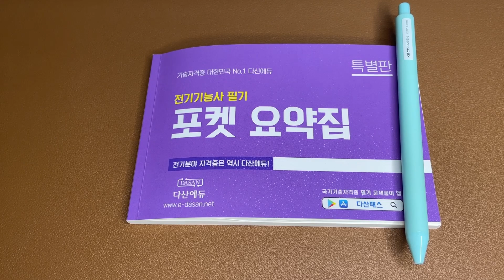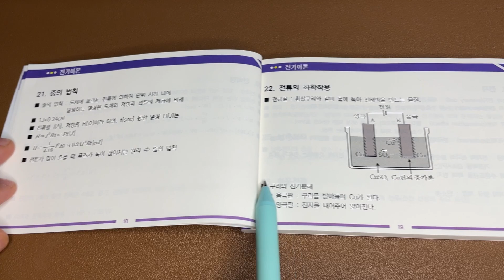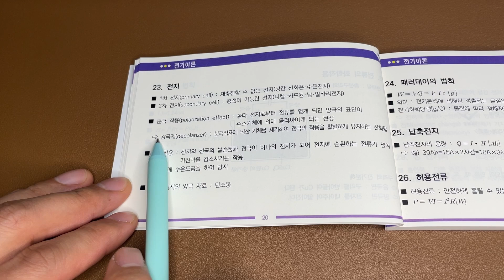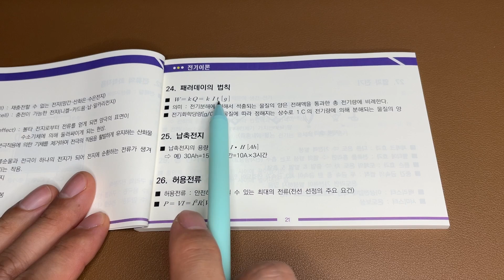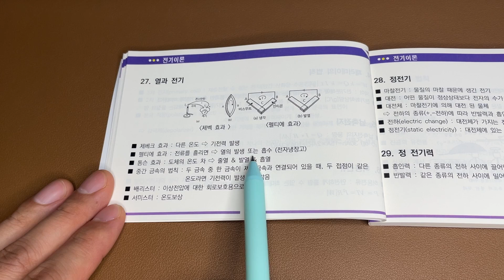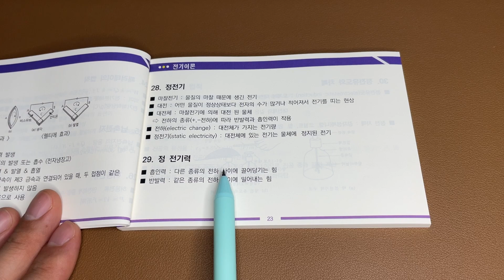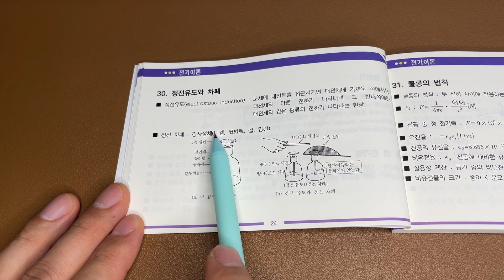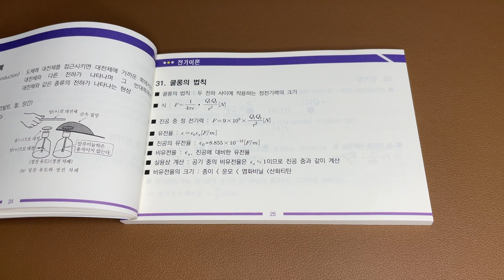전기기능사. 요약집으로 끝내기 3회차 | 줄의법칙, 전기화학작용, 패러데이법칙, 쿨롱의법칙, 정전기, 정전기력, 정전차폐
안녕하세요. 전기기술교육의 동반자 여러분!

다산에듀의 전기기능사필기 포켓요약집을 이용한
전기기초 정리 강의입니다.

여러분에게 전기공부가 즐거운 시간이길
진심으로 바랍니다.